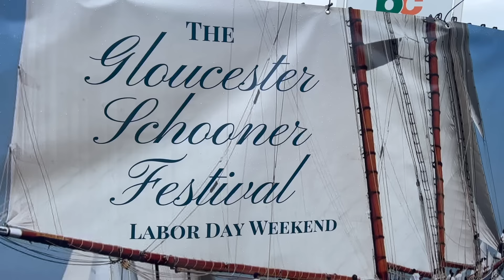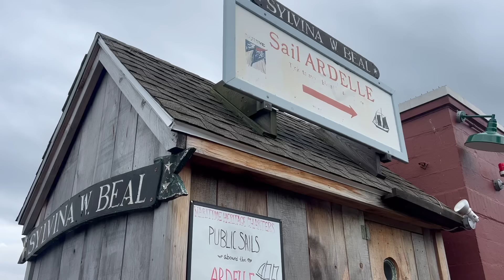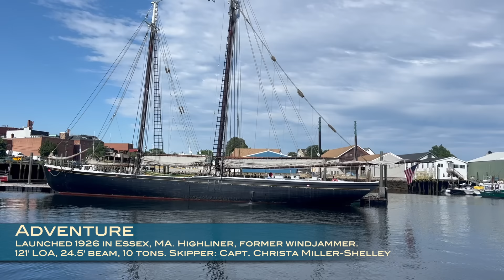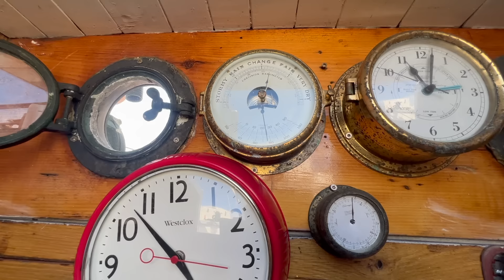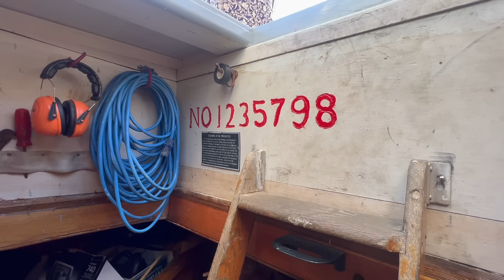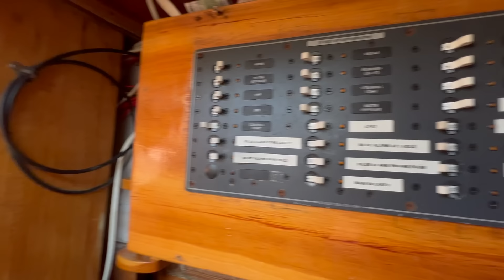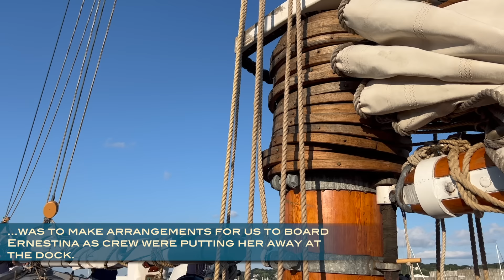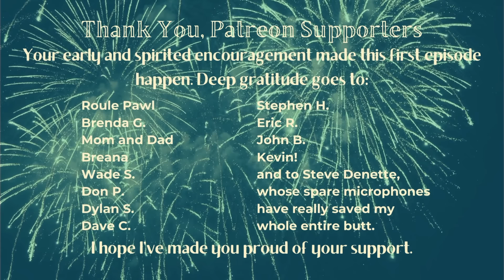Gloucester Schooner Festival, Schooner Ardelle, and a Tribute to David Short—From Pine to Palm, Ep 1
The Gloucester Schooner Festival is really something to behold. Many schooners come to race and to gam, which is what a gathering of them is called. Gamming, back in the day, was when two schooners spotted each other on their way to or from the fishing grounds on the Grand Banks. They would swap stories, news, and send mail with boats that were headed home.

In this video, Harold Burnham dons swim shorts to dive on his own propeller rather than sending crew, cuts the engine in tight quarters and allows Ardelle to carry through some fly bys of cool boats, and arranges for our group of guests to board the boat we just saw arrive at Gloucester. Learn about David Short and his legacy of boats and boat builders who will carry his knowledge and skills forward.

Learn more about Sylvina W. Beal, Harold Burnham’s current restoration project in Essex, Massachusetts

For a look at more pictures that were taken by David Short during Ernestina’s restoration and many other wooden boat restoration projects visit North Atlantic Shipbuilding and Repair’s Facebook page:

Ben Fundis has a Band Camp page where you can download his music